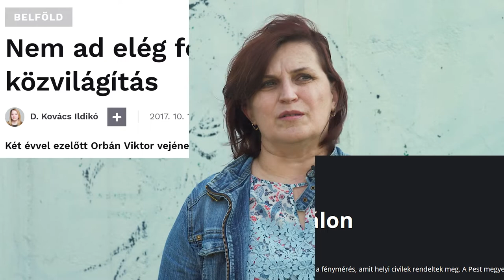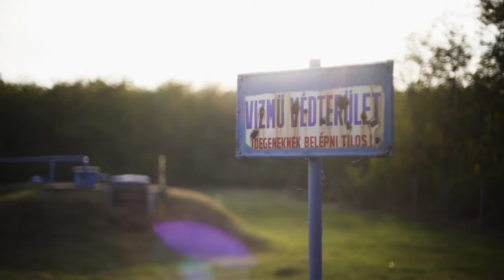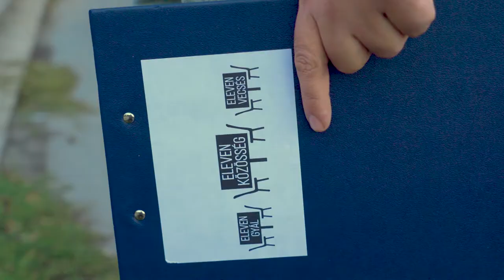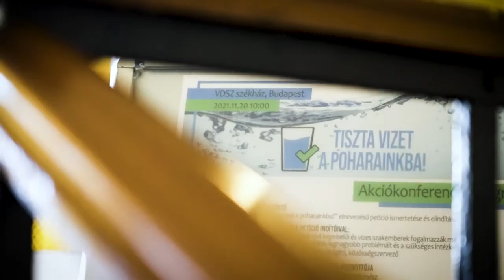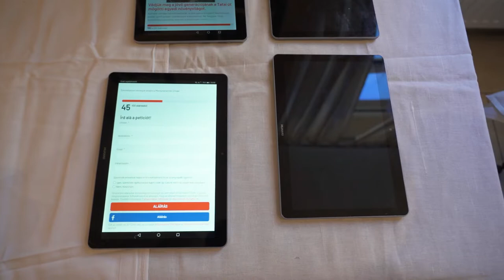Aktív polgárok nélkül nincs szabad Magyarország - Eleven Közösségek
Az ott élőknek is tenniük kell azért, hogy változás történjen egy településen - vallja Jakab Krisztina, az Eleven Gyál közösségszervezője. Évek óta nyújtunk jogi támogatást az Eleven Gyál csoportnak: nemcsak az Európa-szerte ismerté vált OLAF perben segítettük őket, hanem más fontos helyi ügyekben is nyújtottunk nekik tanácsokat. Az Eleven Gyál eredményei inspirálóan hatottak a vecsésiekre is, és hamarosan megalakult az Eleven Vecsés. Az Eleven Közösségek most együtt küzdenek a tiszta ivóvízért a két településen és környékükön, mozgalmukat pedig az egész országra szeretnénk kiterjeszteni. Ha te is szeretnél tenni a közösségedért, és ehhez segítségre van szükséged, fordulj hozzánk!

További infó:
tasz.hu/segitseg